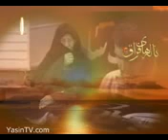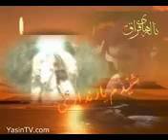Hamid Reza Alimi - Munajat - مناجات - علیمی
حمید علیمی Karbala Hamid Reza Alimi Syed Javad Zaker Iran Iraq Pakistan Shia Islam Allah Imam Hussein Maddahi Shoor Rowze Farsi Noha Farsi Maddahi Shia "Shia Islam" Iran Karbala Imam Hussain Pakistan Urdu Muhammad Masoomeen Islam Quran Hamid Reza Alimi Syed Jawad Zaker Helali Sibsorkhi Hadadian Taheri Mirdamad muharram ashura nauha Khomeini Khamenei Roze Ya Aba Saleh Maddadi